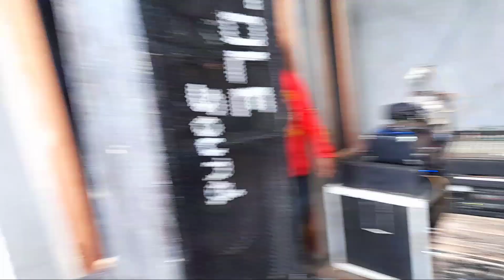Part2 Mendem Massal BANGKIT BUDAYA Dk Geong Sadang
Pauyuban kuda lumping BANGKIT BUDAYA ds seboro dukuh geong kec sadang kab kebumen pentas didukuh telaga sabtu 6 maret 2021